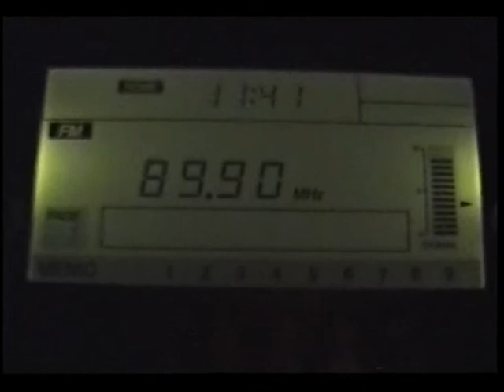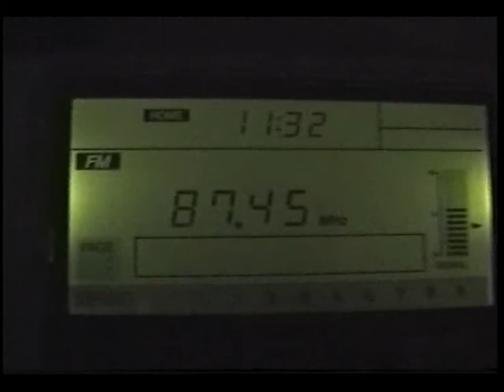Prijem u ZG-u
Radio Novska sa RDS-om, zatim Vikom, Mreznica (odasiljac Duga Resa) i Radio Subasio (odasiljac Monte Cucco)